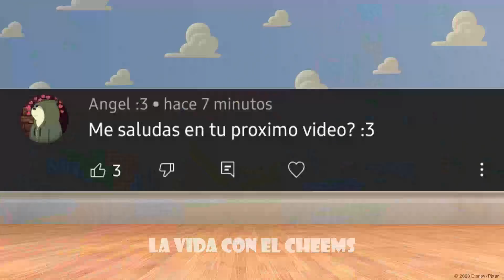MADRE CON DERECHO ROBA una RELIQUIA de un MUSEO para su hijo | Hilos con Cheems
Si quieres enviarnos tu historia puedes hacerlo al correo

Fuente del hilo: Gael Becerra